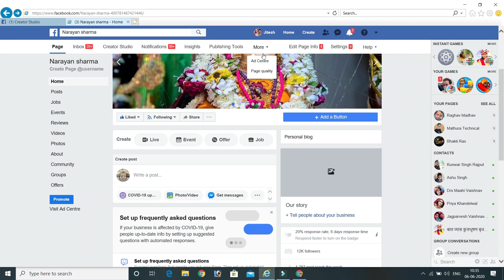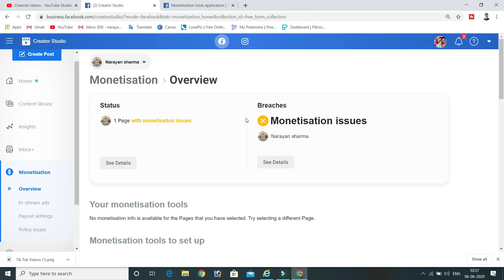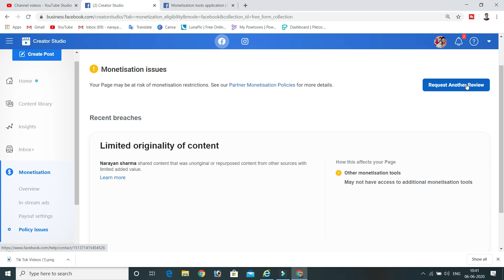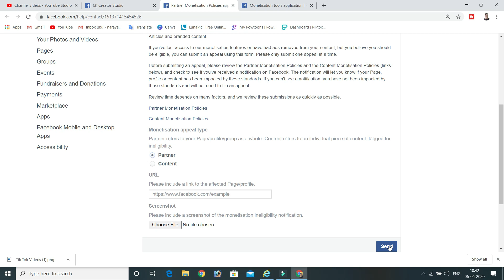How To Appeal for Red Partner Monetization Policies | Solve Fb Partner Monetization Policies Red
Hello Guys,

In this video we will learn how to solve facebook partner monetisation policy issue.